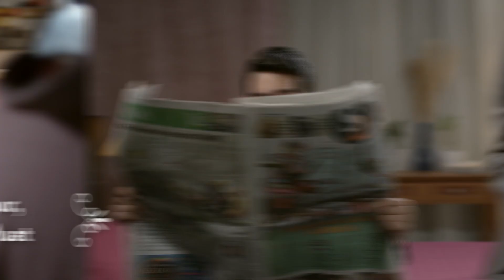#2 Bila Tak Melabur Baju Feveret Tak Muat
Hello semua wanita lawa sedunia! Lepas tengok video 1 dah tahu kan mengapa melabur itu penting. Sekarang lihat pula apa yang berlaku pada baju feveret sis ni? Ha… Tiada shortcut ye,